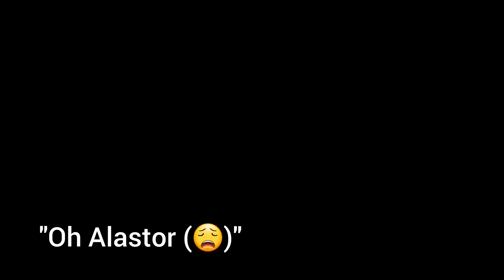The Vees in The Show Must Go On but what is evening happening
It's them! It's the worst people you've ever met!